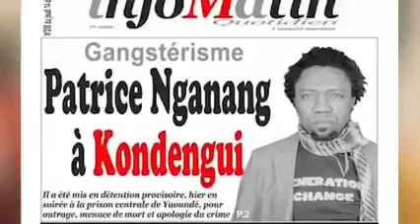Le plan de Nganang contre Paul Biya